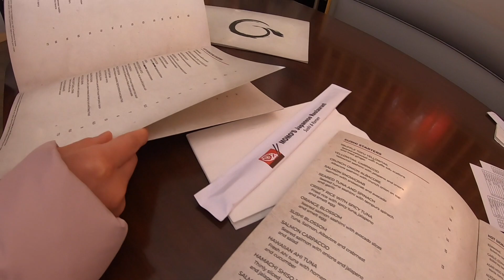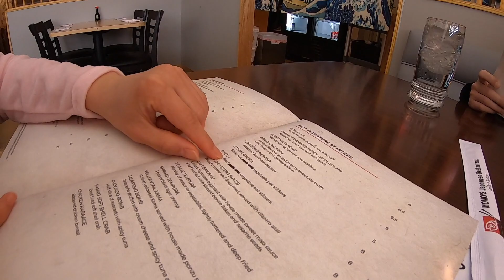Momos Japanese Restaurant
Momos Japanese Restaurant in Logan, Utah.